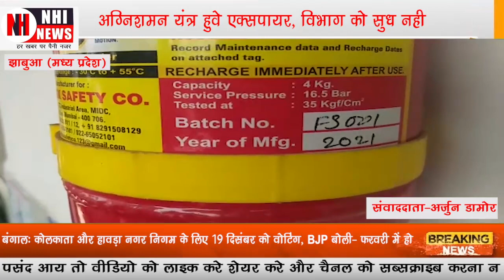अग्निशमन यंत्र हुवे एक्सपायर, विभाग को सुध नही